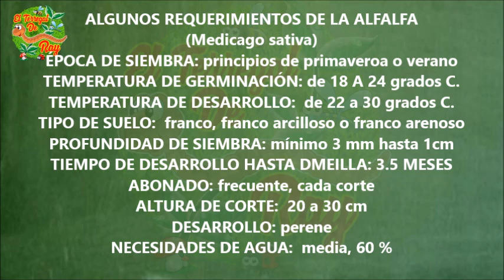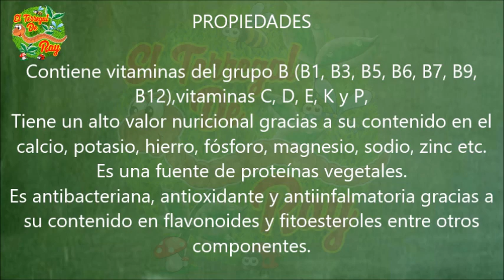ALFALFA, HIERBA PRODIGIOSA Y DELICIOSA, CULTIVO DE PROCESO COMPLETO 🌿🌿🌿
QUERIDA COMUNIDAD DEL TERREGAL DE RAY. LES DEJO ESTE VIDEO QUE TRATA DEL CULTIVO DE LA ALFALFA DESDE SEMILLA HASTA LA COSECHA, SUS MARAVILLOSAS PROPIEDADES, DATOS PARA ASEGURAR EL ÉXITO Y OTROS DETALLES MÁS QUE NO SE ESPERAN, ADEMÁS AQUÍ ABAJO TE DEJO LOS 3 VIDEOS ANTERIORES DEL CULTIVO. BENDECIDOS SON Y SU CAMINO ESTÁ PLENO DE LUZ Y AMOR.

SI DESEAS CONTRIBUIR CON EL TERREGAL DE RAY, LO PUEDES HACER DE 5 FORMAS.
1- COMPRANDO ALGÚN PRODUCTO DEL TERREGAL PUBLICADO EN MERCADO LIBRE. VE AL BUSCADOR DE MERCADO LIBRE MÉXICO Y PON “EL TERREGAL DE RAY”, AHI TE SALDRÁN LOS PRODUCTOS.

2- CON UN DONATIVO QUE TENGA A BIEN TU CORAZÓN OFRECER A LA SIGUIENTE CUENTA DE PAYPAL
3- DONANDO EN LOS CHATS EN VIVO POR MEDIO DE LOS “SUPER CHATS” QUE ES EL SIMBOLITO DE PESOS QUE ESTA EN LA BARRA DE COMENTARIOS DEL SUPERCHAT EN CADA ESTRENO
4- A AL NÚMERO DE. TARJETA DE SCOTIABANK EN OXXO (México) 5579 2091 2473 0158
ANTEMANO MUCHAS GRACIAS, QUE LA VIDA LE MULTIPLIQUE Y BENDICIONES